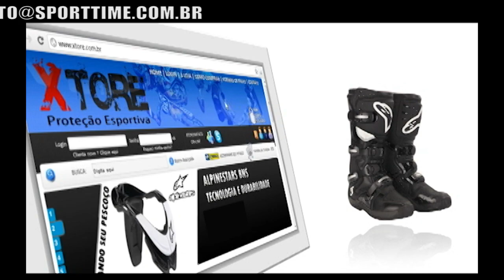CORRIDA DA POLÍCIA RODOVIÁRIA FEDERAL 2012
Programa de esportes de Curitiba. O Sporttime acompanhou os 5 km do percurso da Corrida da Polícia Rodoviária Federal que aconteceu dia 28/10/2012 em Sâo José dos Pinhais,Pr. O evento contou com a organização da Assessocor.